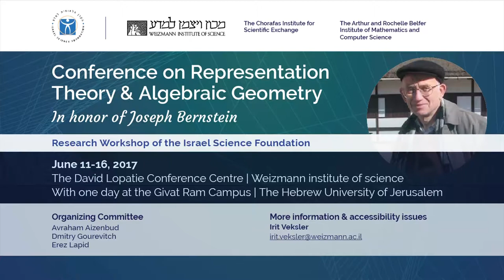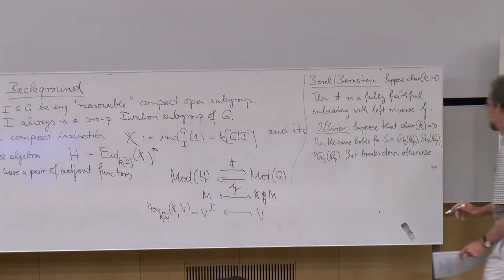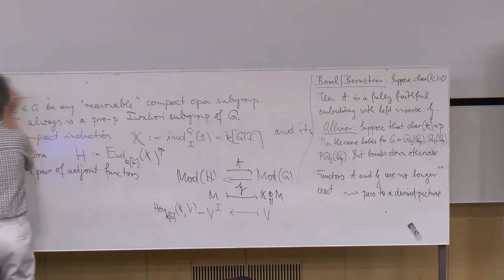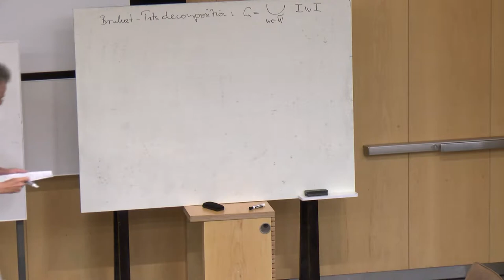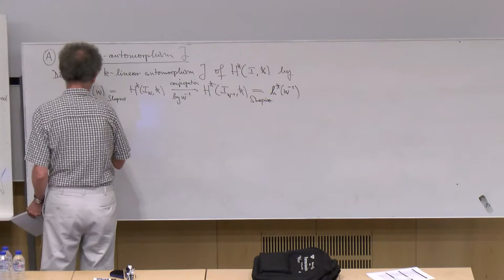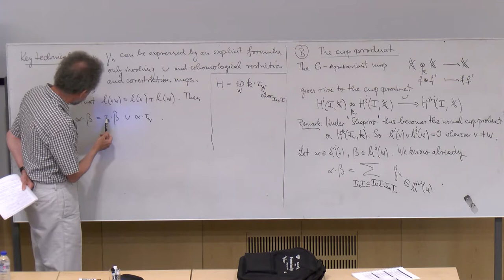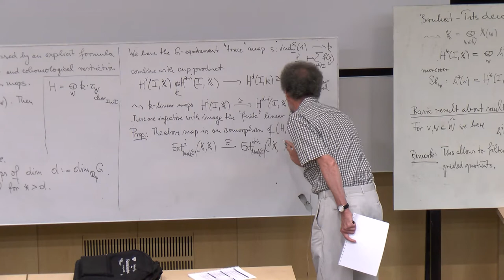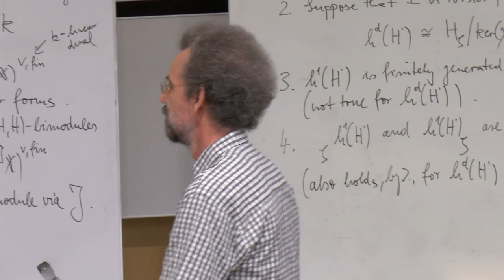Peter Schneider: Differential graded Hecke algebras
Bernstein 72 conference, 4th talk of June 14.
Abstract: In the modular smooth representation theory of p-adic reductive groups
with coefficents in a field of characteristic p (same p!) the usual close relation between
smooth representations and modules over suitable Hecke algebras breaks down.
I will first explain that one can rescue the situation by introducing a differential graded
Hecke algebra and going to a derived picture. This leads to equivalences between derived categories instead of abelian categories. Then I will report on joint work with
R. Ollivier in which we study the cohomology algebra of the differential graded pro-p Iwahori-Hecke algebra.